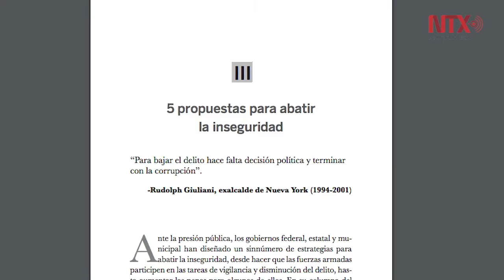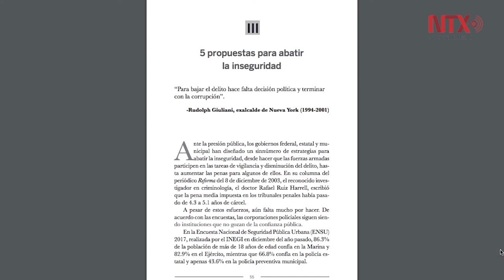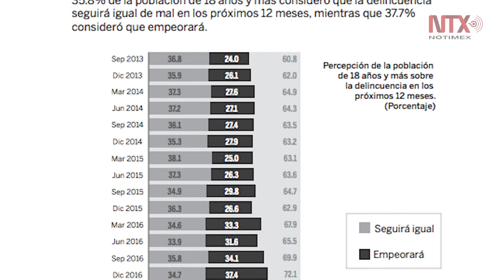“Garantizar la seguridad a los ciudadanos, es obligación del gobierno” : Alejandro Desfassiaux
Alejandro Desfassiaux, ejecutivo con más de 35 años de experiencia en temas de inseguridad integral, presentó su libro,“Cómo poner un alto a la inseguridad en México, con un esquema de cinco puntos para la tranquilidad de la ciudadanía”.